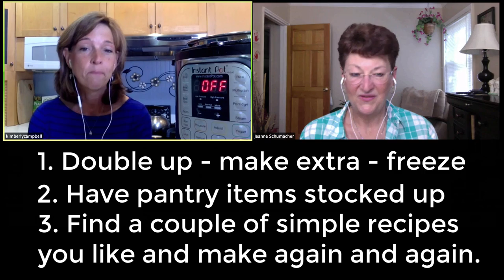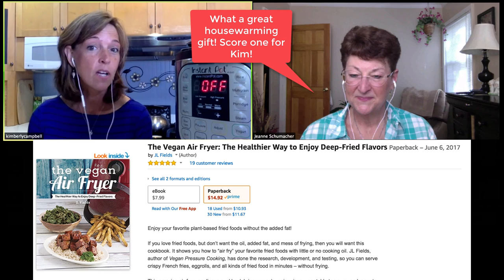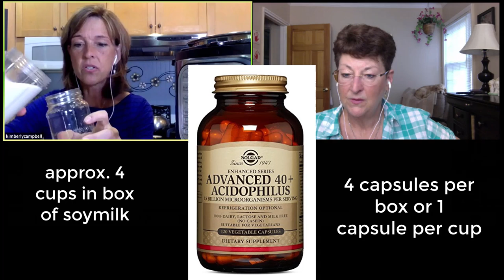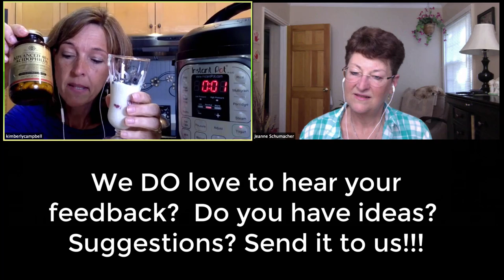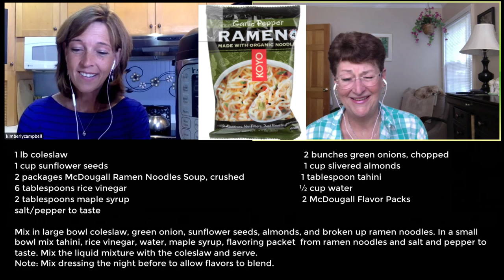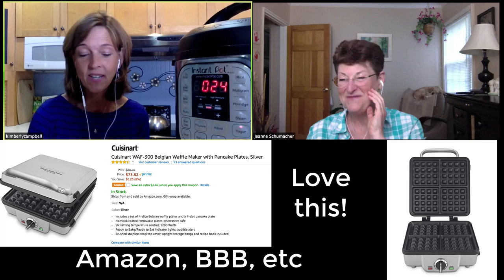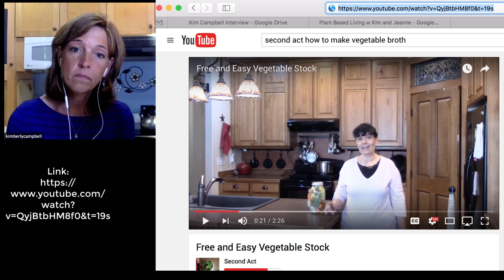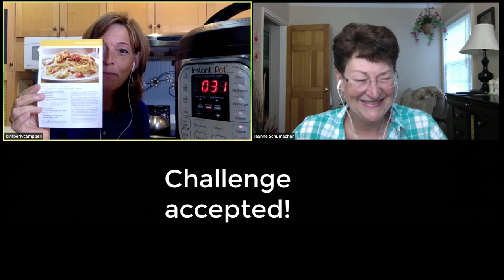Plant Based Living with Kim and Jeanne - 5th Show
5th Show - Plant Based Living with Kim and Jeanne

Viewer comments - Keep it simple!
1. Having essential pantry items (see cookbooks), Double up everything, create and build from what you already know, cook grains and make sauces ahead, batch cook, find 1-2 recipes you like a lot.

Kim makes yogurt in IP!

Recipe Challenge Kim - Oriental salad, Jeanne - Country “Chicken” Pasta Bake

Discuss traveling and dining out.

Kitchen gadgets do you own that you never/rarely use but just had to have!

Favorite Resources
website - Brand New Vegan Chuck Underwood!
Book - Dr. McDougall - Healthiest Diet on the Planet
Vidoes - Chef AJ - Weight Loss Wednesday - and all her interviews.
Video - how to Make vegetable stock - from  Youtube channel Free and Easy Vegetable Stock,
Vegan cheat sheet - Amy Cramer and Lisa McComsey
Arrowhead Mills Cookbook

Next Recipe Challenge:
Jeanne gets Salmon Scalloped Potatoes and
Kim gets Super Breakfast Casserole